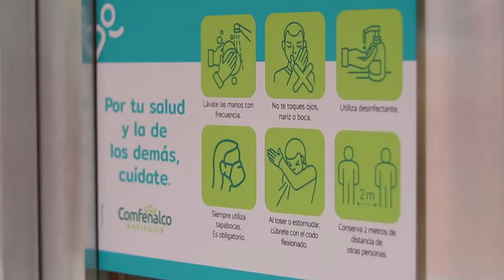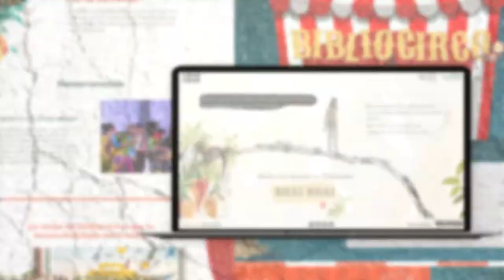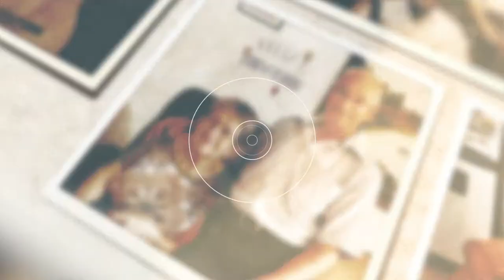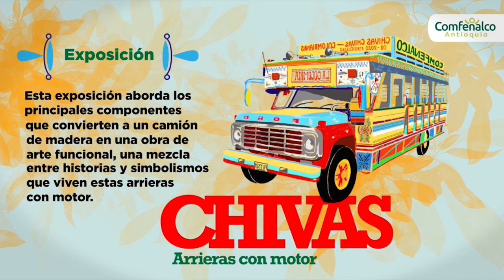Comfenalco presente en la Fista del Libro y la Cultura 2020 [Comfenalco Antioquia]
Descubre el poder de la manada, el instinto animal y mucho más en la Fiesta del Libro y la Cultura de Medellín que este año se realizará de manera virtual.
Del 2 al 11 de octubre a través del sitio web fiestadellibroylacultura.com podrás conocer toda la programación que realizará Comfenalco como:
Presentaciones artísticas y literarias
Exposición interactiva sobre El libro de la selva
Conversatorios y talleres virtuales para grandes y chicos
Venta de lindos productos.

A partir de este mes podrás disfrutar de todas las comodidades, entretenimiento y diversión que te ofrecen nuestros parques y hoteles Comfenalco. Contamos con todos los protocolos de bioseguridad para que te sientas seguro y sobre todo, muy feliz en compañía de los que más quieres.

Conoce más información de tairifas, horarios y actividades de cada una de nuestras sedes